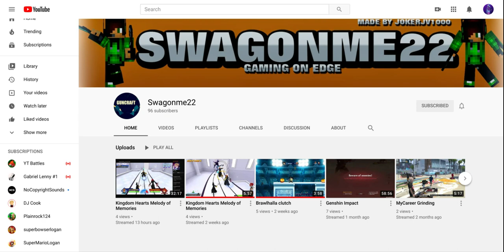Please get swagonme22 (my cousin) to 100 subs